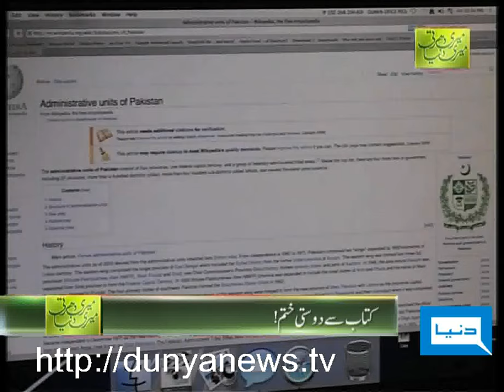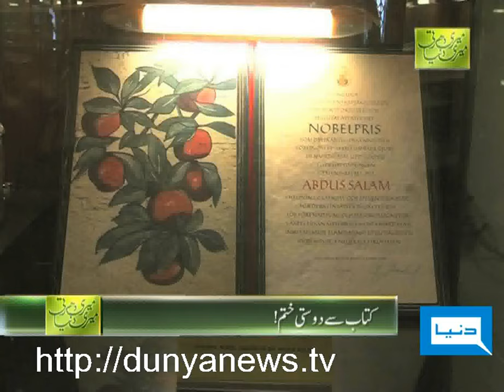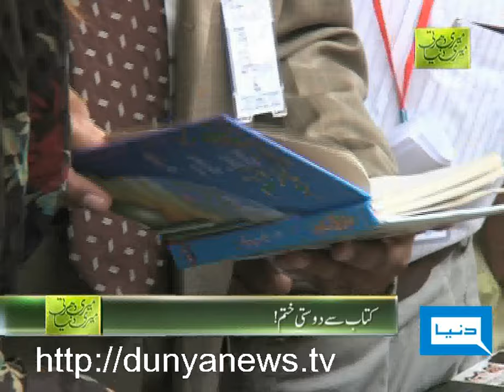Dunya TV-Meri Darti Meri Dunya-11-11-2011